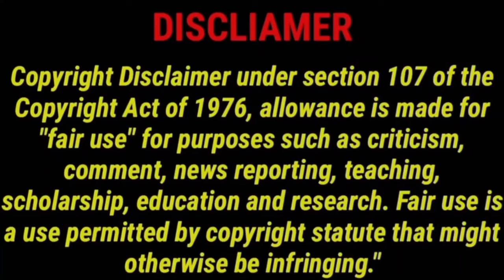Dear Review | GV.Prakash | AishwaryaRajesh | CriticsMohan | Dear Movie Review | Good Night Copy ya.?